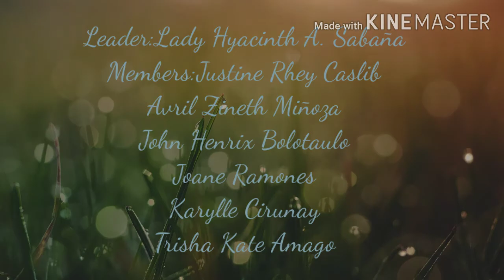COOKERY 10 -FARADAY (DCPNHS)/outputs 2020💓